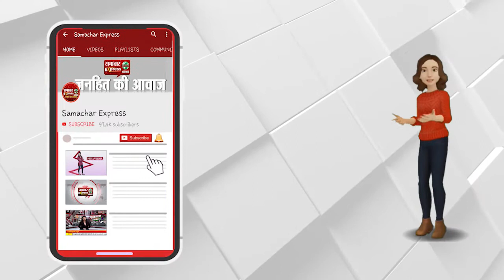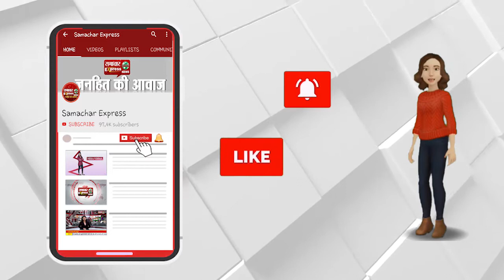करनाल में चल रहा है भिक्षावृत्ति का काम, चाइल्ड वैल्फेयर कमेटी ने कसा शिकंजा!